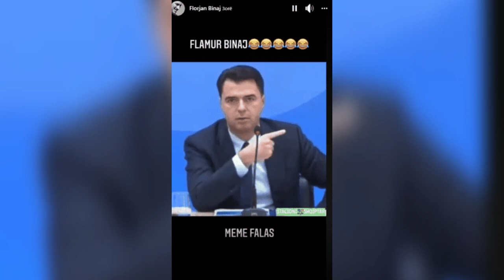Arben Ristani tregon pse gaboi Basha me shkarkim e Berishës dhe Nokës